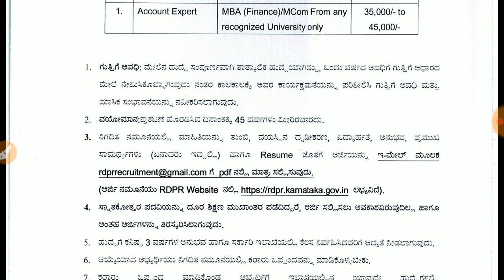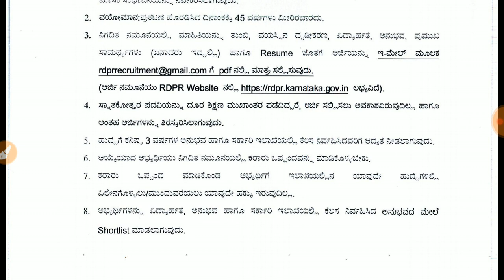ಗ್ರಾಮೀಣ ಅಭಿವೃದ್ಧಿ ಮತ್ತು ಪಂಚಾಯತ್ ರಾಜ್ ಇಲಾಖೆಯಲ್ಲಿ ಖಾಲಿ ಇರುವ ಹುದ್ದೆಗೆ ಅರ್ಜಿ ಆಹ್ವಾನಿಸಿದ್ದಾರೆ | rdpr jobs